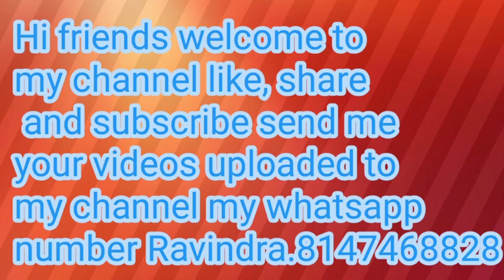hallikar Singal bull for sale farmer Mutturaj Rs.30,000/- ajjappanahalli Tumkur